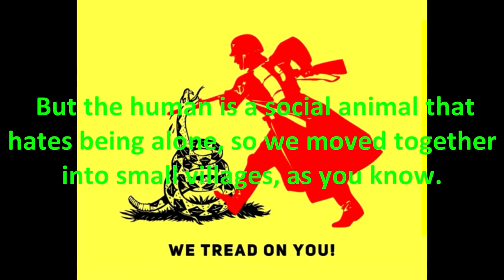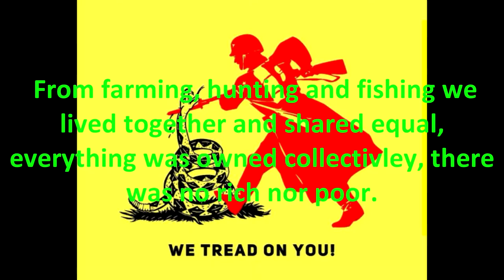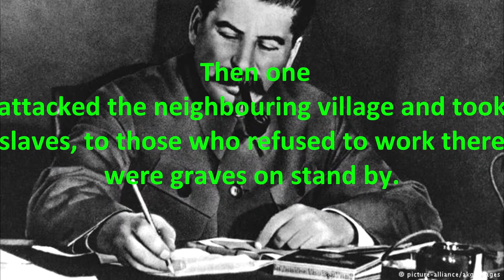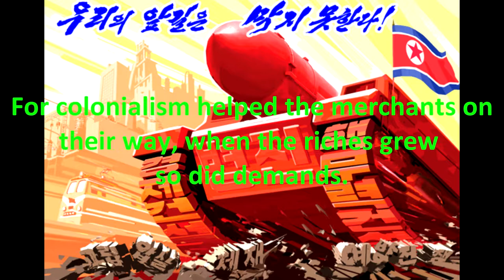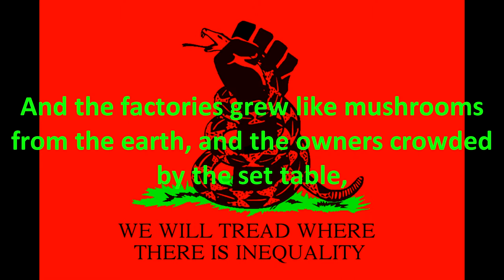Eld i Berget - Det var längesen English Translation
(hey look a video that isn't a complete shitpost)
Please note that this song was according to some written by extremely radical Social Democrats, so while this song has strong socialist messages it also has some dumb shit in there.